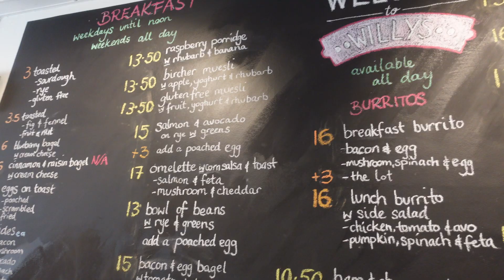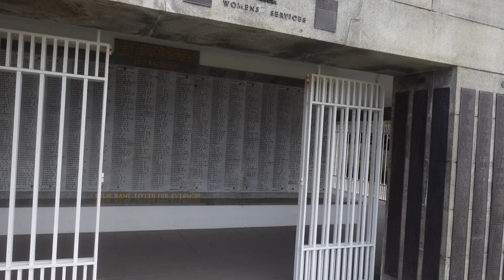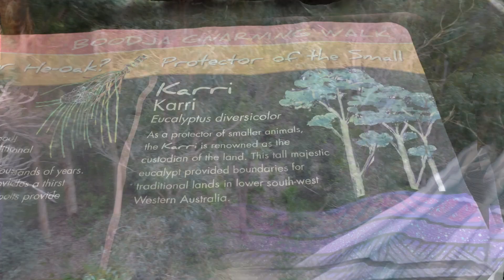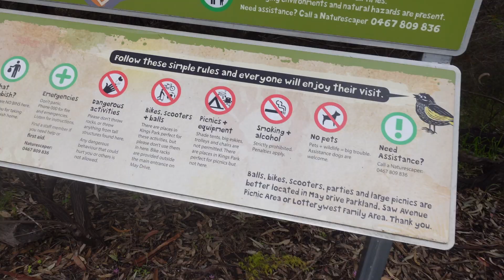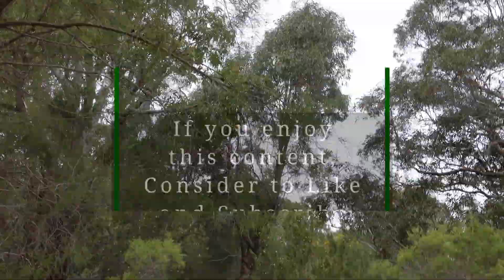Perth Australia Holiday Adventure ( Part 1 )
This is my first time flying overseas after the pandemic and sharing the first day experience of eating a hearty breakfast at Little Willy's and exploring the wonders of Kings Park & Botanic Gardens.

Places visited:
Little Willy's - 267 William St, Northbridge WA 6003, Australia
Kings Park and Botanic Gardens - Fraser Ave, Perth WA 6005, Australia